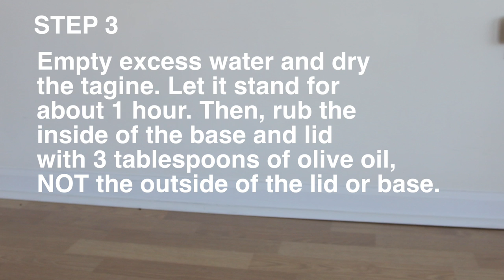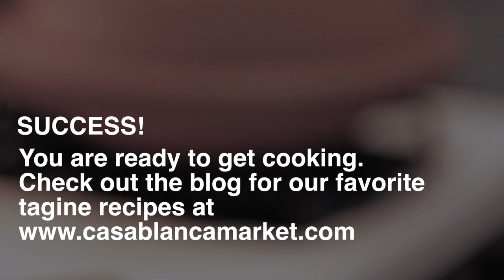How to Cure & Season Your Tagine or Tangia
for more on curing and seasoning your tagine or tangia.